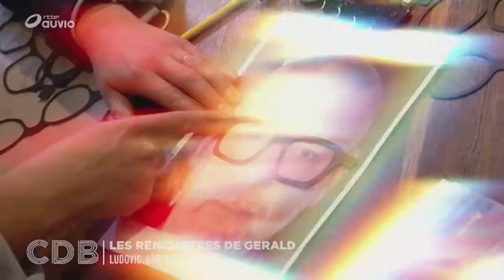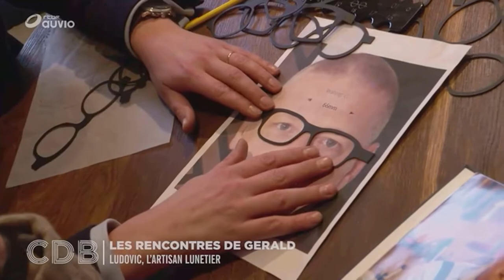C'est Du Belge - RTBF - Rencontre d'un Lunetier (21/02/2020)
Diffusé tous les vendredi vers 20h15 sur la Une, "C'est du Belge" le magazine des talents et du savoir-faire.
Gérald Watelet est venu rendre visite à la boutique atelier du Lunetier Ludovic situé au Sablon à Bruxelles.
Découverte de l'univers du sur mesure de la lunetterie. Prise de mesures, dessins, fabrication du monture de lunette. Un savoir faire rare et apprécié en Belgique.

Production : Catherine Lorsignol
Éditrice : Marie-Hélène Vanderborght
Présentation : Gerald Watelet
Journalistes : Michael Leclercq, Marie-Hélène Vanderborght, Myriam Marchand, Frédéric Deborsu, Pierre-Henri Heyde, Véronique Torton
Assistante de production : Patricia Goffin
Scriptes : Bibi Lachambre, Sylvie Van de Winckel
Réalisateurs : Julie Martin, Serge Ruissinck